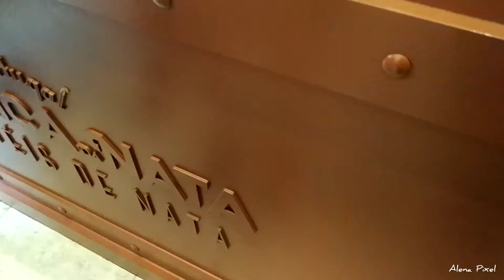Lisboa Portugal. Costa Magica Cruise